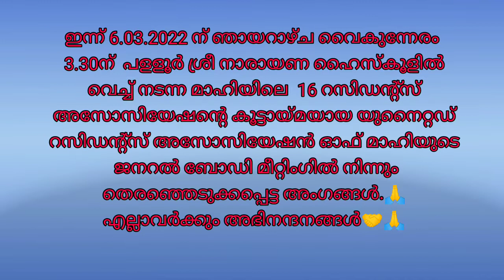#03 United Residents Association General Body Meeting@SreeNarayana Highschool.Palloor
ഇന്നലെ 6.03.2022 ന് ഞായറാഴ്ച വൈകുന്നേരം 3.30ന്  ശ്രീ നാരായണ ഹൈസ്കൂളിൽ വെച്ച് നടന്ന മാഹിയിലെ  16 റസിഡൻ്റ്സ് അസോസിയേഷൻ്റെ കൂട്ടായ്മയായ യുനൈറ്റഡ് റസിഡൻ്റ്സ് അസോസിയേഷൻ്റെ ജനറൽ ബോഡി മീറ്റിംഗിൽ നിന്നും തെരഞ്ഞെടുക്കപ്പെട്ട അംഗങ്ങൾ.🙏 എല്ലാവർക്കും അഭിനന്ദനങ്ങൾ🤝🙏